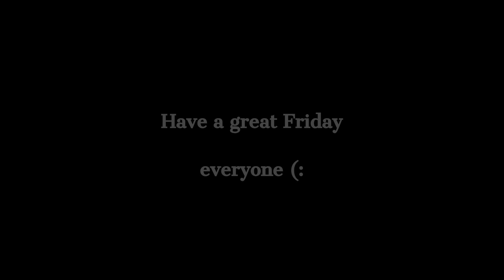Operation Castle & the Mark17 hydrogen bomb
Hello! Music is by @co.agmusic